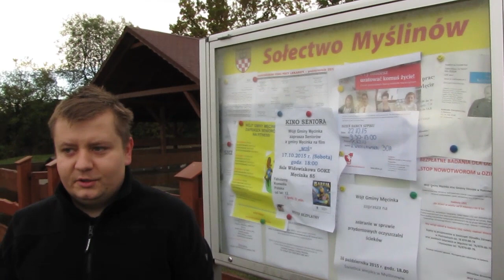Zginęły ławki i stół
Kradzież wyposażenia spod wiaty w Myślinowie - apel o pomoc. Myślinów, 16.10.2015r.